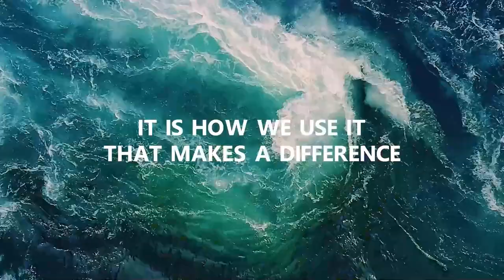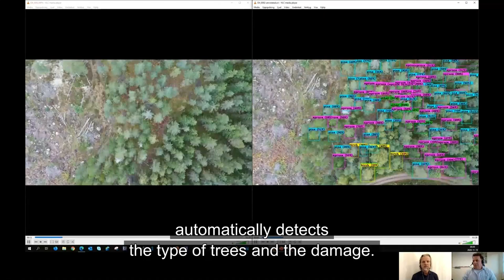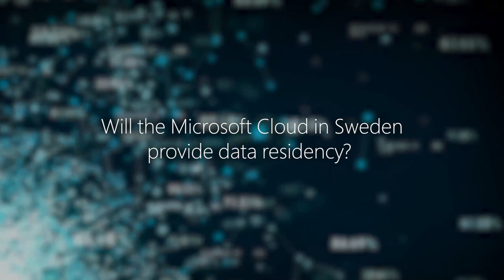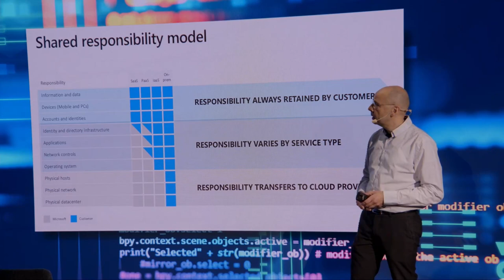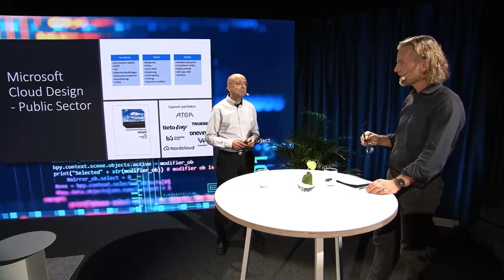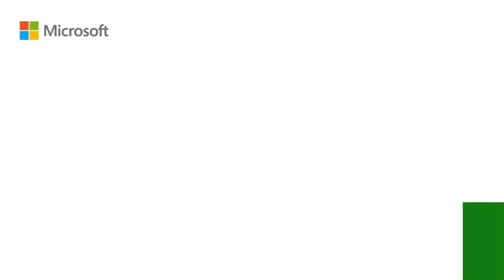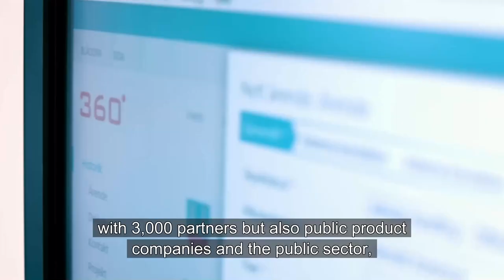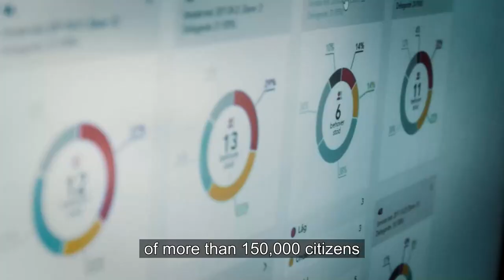Microsoft Sustainable Transformation Summit Sweden 2020-11-24 full presentation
Microsoft presents investments to drive digitalisation in Sweden and the opening of the Swedish data center region 2021.